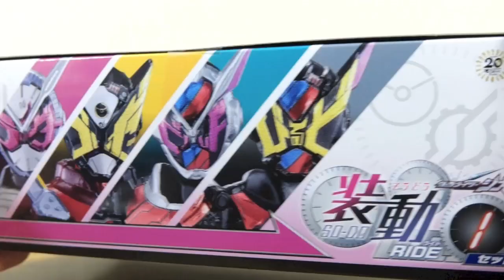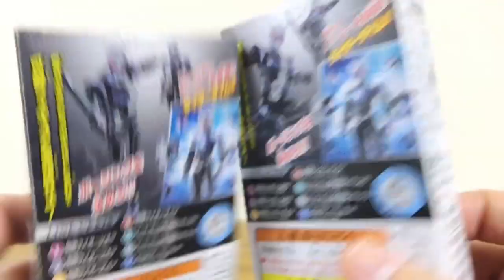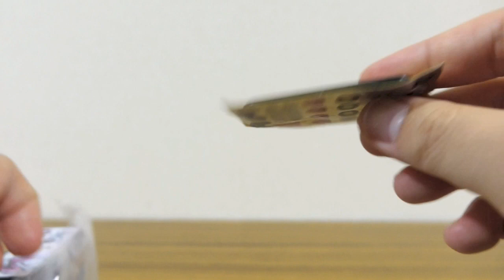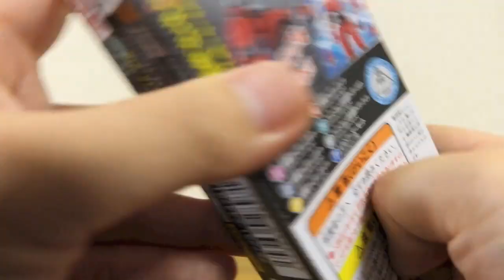【ジオウ装動を丁寧に解説】装動RIDE1 仮面ライダージオウ & ゲイツ レビュー！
仮面ライダージオウ レビュー動画一覧